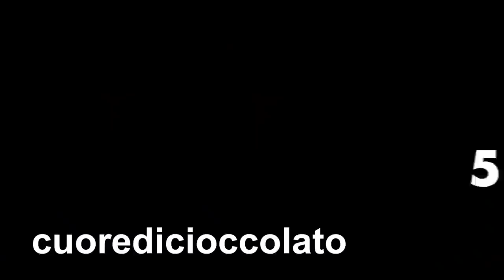BERLINER WEISSE Beer recipe - How to brew beer at home easy guide all-grain method step by step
I finally manage to publish this recipe that has been requested by many of you 😉
Today, in fact, we prepare a German Craft Beer the BERLINER WEISSE.
Of course there are many variations, but the recipe for this beer was given to us by Lord Necrorder.
Let us know what you think and leave your tips below in the comments.
Here, on my site, you will soon find the written recipe: https: //
Here you can buy the Cuoredicioccolato T-SHIRTS

KOTAI JAPANESE PROFESSIONAL KNIFE

CLEAVER KNIFE

BREAD KNIFE

DAMASCUS KNIFE

RØDE Wireless GO

Softbox Kit di Illuminazione

ULANZI ST-08 Supporto

BEER KIT

IPA BEER KIT

FERMENTER 30 Liters

STARTER KOMBUCHA